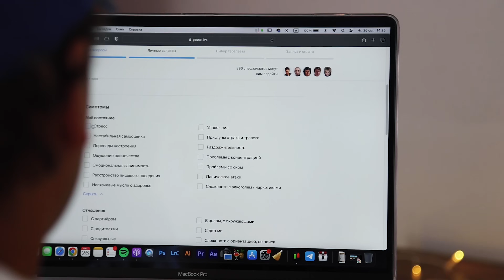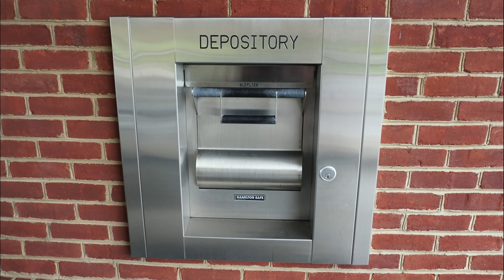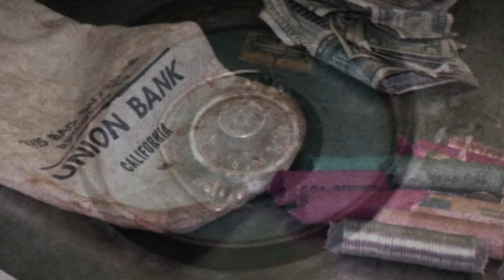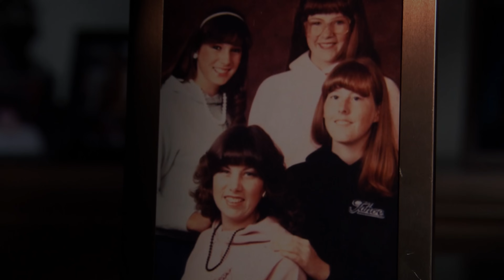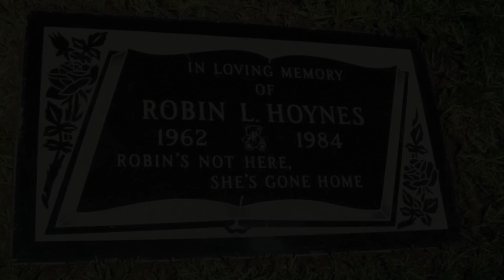НЕДЕЛЯ ХЭЛЛОУИНА: УБИЙСТВО В KFC || ИСТОРИЯ РОБИН ХОЙНС + обновление "Человек из Сомертона"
erid: LjN8KQbux

30 октября 1984 года Робин Хойнс, как и другие жители США, ждала окончания рабочей смены, чтобы провести этот вечер с подругой, а следующий праздничный день - с любимой семьей. Хэллоуин был ее любимым праздником с самого детства. К сожалению, ее любимый праздник стал для нее роковым, и утром 31 октября бездыханное тело Робин Хойнс было найдено в ресторане, в котором она работала. Хотя в ее деле был свидетель, который мог помочь полиции быстро найти убийцу, преступление оставалось нераскрытым целых 20 лет. Пока этот человек наконец-то не решил открыть свою темную тайну, и Хэллоуин как праздник не вернулся в семью Хойнс.

Inst: @valeraonyt